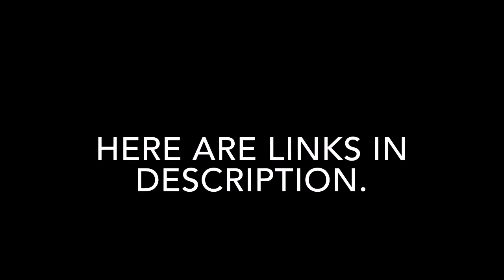Disney Channel and Nickelodeon Shows Recordings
11 Full Shows on Google Drive (Links)

3. Phil of the Future
6. Lilo & Stitch: The Series